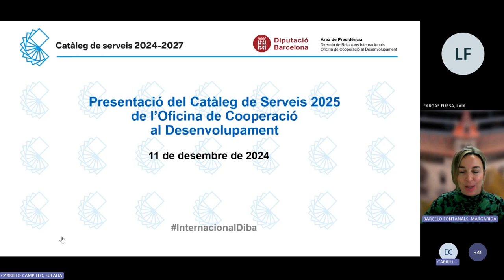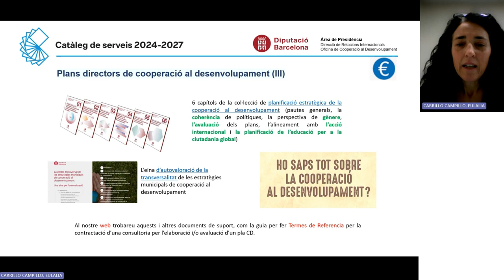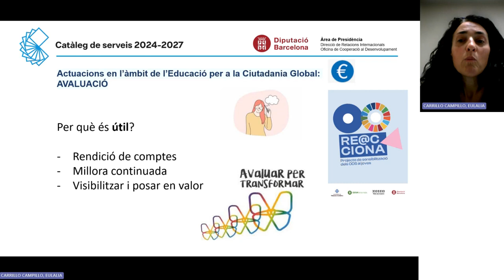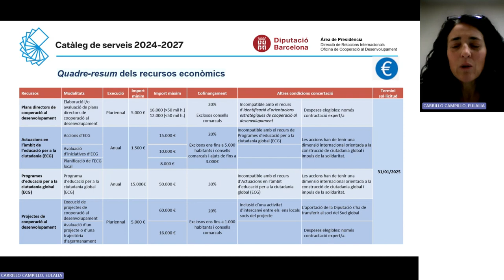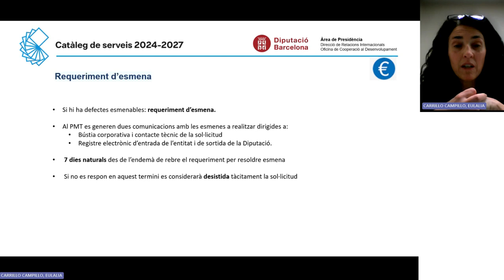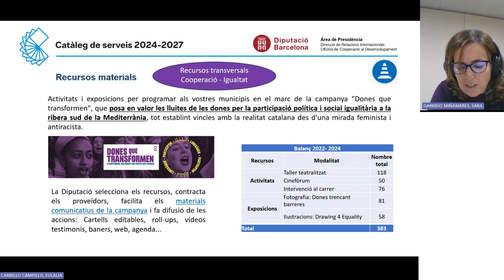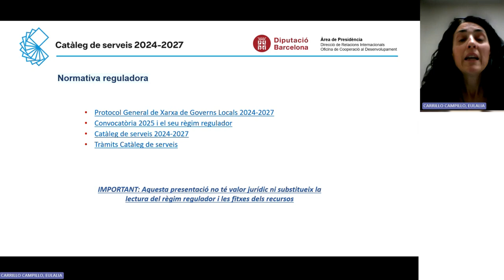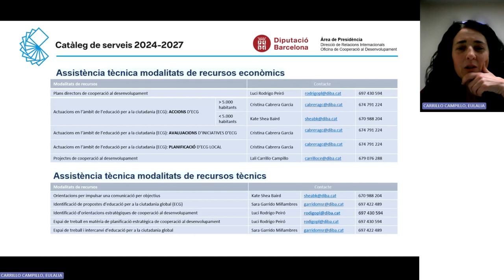Presentació del Catàleg de Recursos 2025 de l'Oficina de Cooperació al Desenvolupament